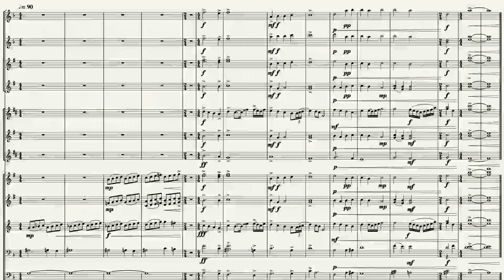Broken Arrow 2012 - Surrender to Hope | Opener Transcription